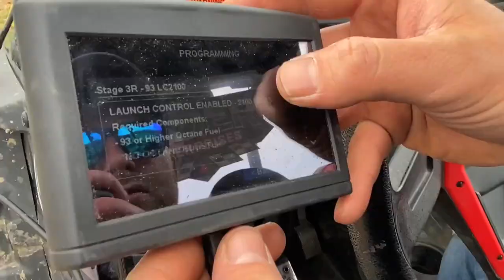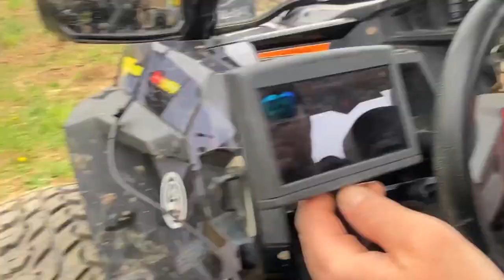DESTROYED Jeep 4X4 MUDDING!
DESTROYED Jeep 4X4 MUDDING! Well one last attempt at starting the big Detroit Diesel then she's off to the scrap yard! What a day! Got the Jeep running again too but apparently it's on it's way out as well! Hit the puddle, take the Jeep mudding!